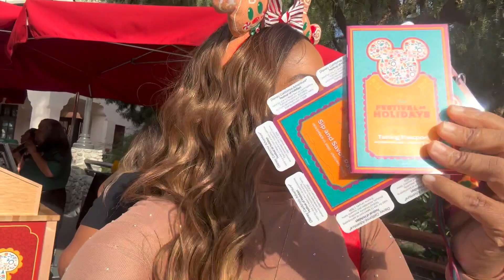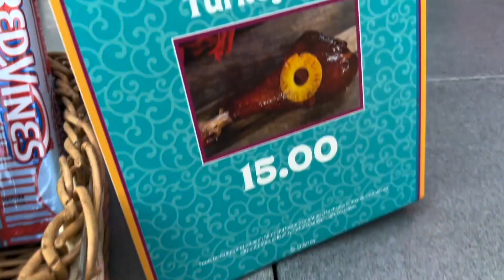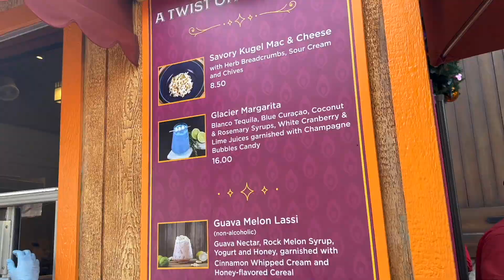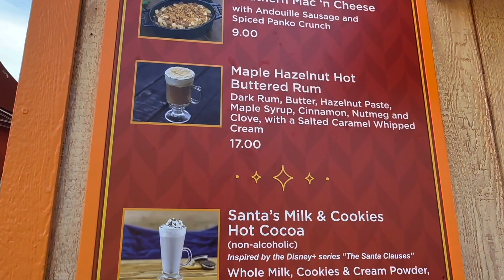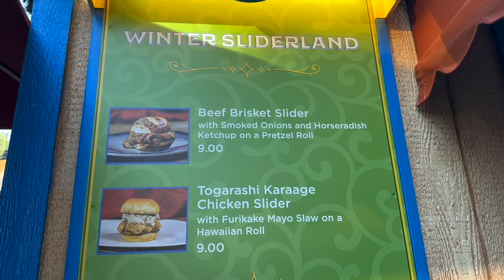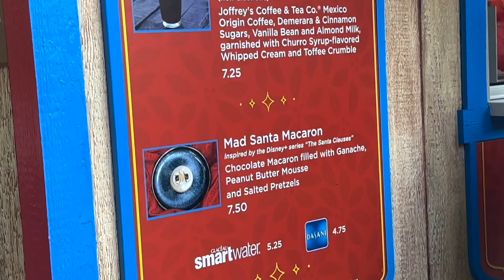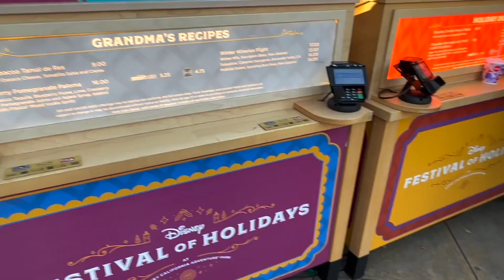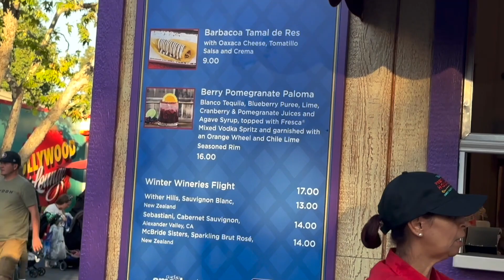2023 DCA Festival of Holidays!!!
Hi Friends! Disney California Adventure’s Festival of Holidays has arrived and I’m so excited! Join me as I try food and drink items from EVERY BOOTH AT THE FESTIVAL! The Festival of Holidays at Disney California Adventure will run until January 7th!

Music in Intro: Sleigh Bells (PhatCap! Trap Remix) (Samples “Sleigh Ride” by The Ronettes)

Music in Vlog: Jeopardy Main Title by Geek Music

This video contains covers. This video is not for commercial use or publication.